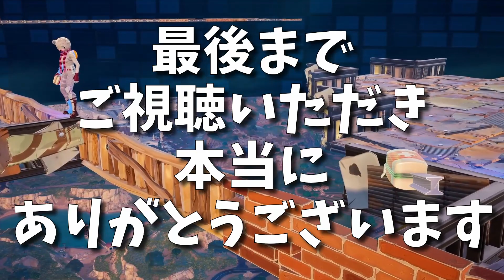天空おじさん 第55回 Beautiful Skybase World [美しき天空の世界] 2024-01-10【フォートナイト】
チャプター５　シーズン１
天空おじさんと申します。
この動画は、大空からの景色を記録に残していきたいと思い作成しました。
作業用として、フォートナイトの記録としてお楽しみください。
※音声や効果音がある場合と、ない場合があります

戦うのが苦手だけどフォートナイトが大好きな「おじさん＆おばさん」とご一緒したいです。よろしくお願いします。

『関連タグ』
フォートナイト　天空　中年　おやじ　ヘタクソ　キーボード　マウス　イモり大好き　エンジョイ勢　作業用
絶景　良い眺め　作業用　観賞用　記録　美しい　景色　風景　展望
sky base　healing strategy outside the storm　Fortnite　FortniteClips　fortnitecommunity　fortnitememes　fortniteshorts,shorts　YouTubeShorts　Epic　FortniteEmote　FortniteMusic　FortniteJapan　Japan　Asia　Music　FortniteAsia　FortniteClip　FortniteWTF　wtfmoments　fortnitewtf　funnyfails　funny
Fascinating　Marvelous　Magnificent　Dazzling　healoff